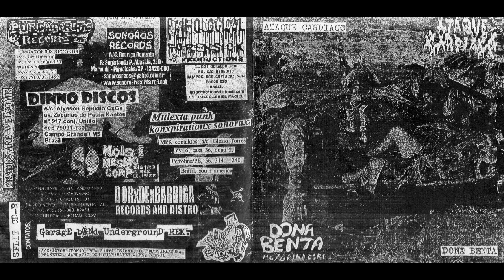Ataque Cardíaco/Dona Benta - SPLIT CD-R | cdr - 20??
Ataque Cardíaco (Delmiro Gouveia/AL)
01 - Industrialized life
02 - Vivisection, slaughter for beauty
03 - Humanidade suicida
04 - Noise session
05 - Indignação
06 - Política da miséria
07 - Idolatria não me contagia
08 - Respeite ou morra
09 - Soberania dos EUA
10 - Telescravidão
11 - A for arrogance (Agathocles)
12 - Horizontes presentes (Cicatriz)

Dona Benta (Paulo Afonso\BA)
13 - Ignorância
14 - Não à guerra
15 - Lugar de político é dando o rabo na prisão
16 - Controle maldito
17 - Zoom zoom zoom
18 - Satan é gay
19 - Querendo ser as próprias pregas do cú
20 - Nicotina
21 - Nazismo, ato imbecil
22 - Consumo
23 - Meu filho está escutando rock pesado
24 - Usuário de drogas pesadas (Merda)